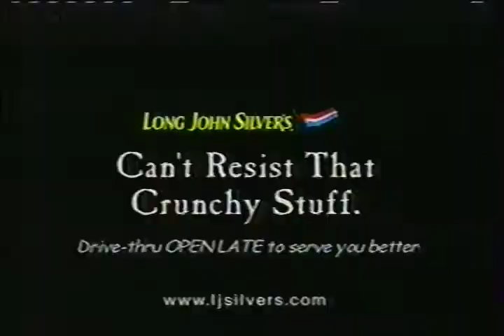Long John Silver's commercial 1999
Commercial from a beta recording of Touched by an Angel and America's Night at the Movies: Final Run on KLBK-TV 13 Lubbock CBS from October 10 1999